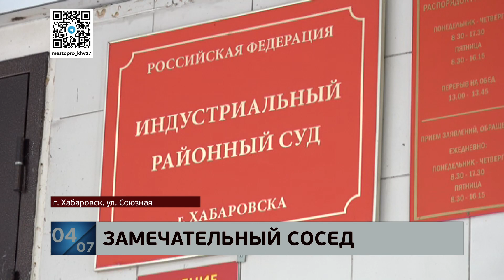Прикормился: два месяца таскал продукты у соседки хабаровский уголовник, сделав дубликат ключей